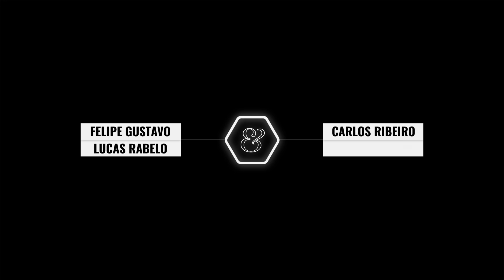Lehi Leite X Carlos Ribeiro | Slides & Grinds III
Batalha da terceira edição de Slides & Grinds com os skatistas Lehi Leite e Carlos Ribeiro pelas quartas de final.

Próximos games de Slides & Grinds somente Nas terças-feiras, e não terças e quintas como anteriormente.

Slides & Grinds é um campeonato no formato de eliminatórias mata a mata onde os skatistas mandam as manobras na borda. A moeda decide quem começa puxando a manobra, quem copia tem duas tentativas e em caso de erro ganha uma letra. Quem Forma as palavras Slides ou Grinds primeiro perde.

Slides & Grinds III é apresentado por Nike SB, energizado pela TNT energy drink e com patrocínios da Converse Cons e Canon.

Realização @sat.st e Agência DABBA
Cenografia Artística @alejordao_art